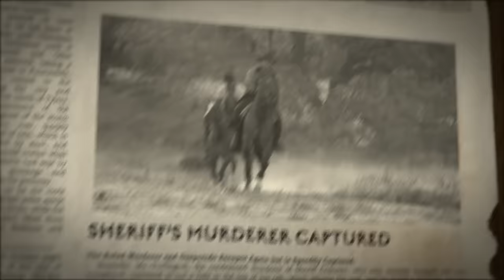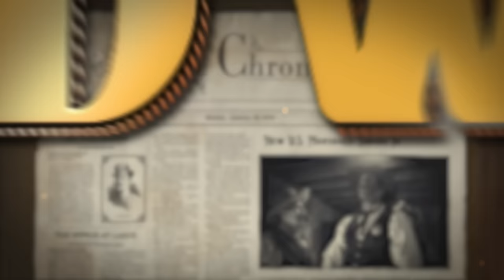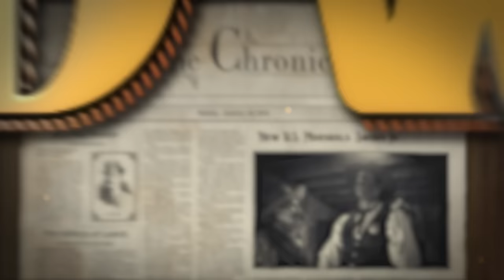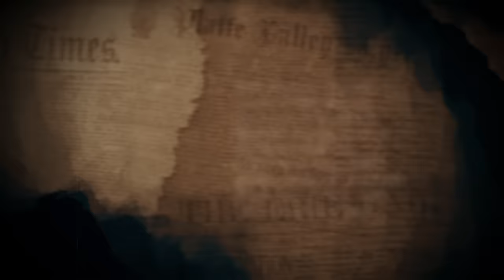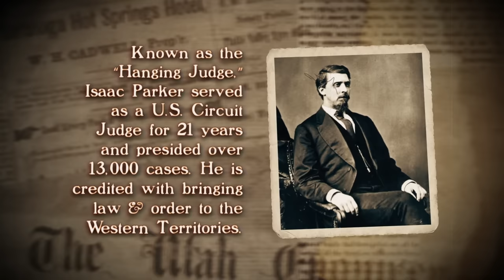Wild West Chronicles | Season 1 | Episode 6 | Bass Reeves: Trailblazing Lawman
The first-ever Black deputy U.S. marshal, Bass Reeves, takes down a dangerous criminal in the untamed West and cements his place in history.

Director: Michael Ojeda
Cast: Jack Elliott, Byron Jackson, Vincent Irizarry